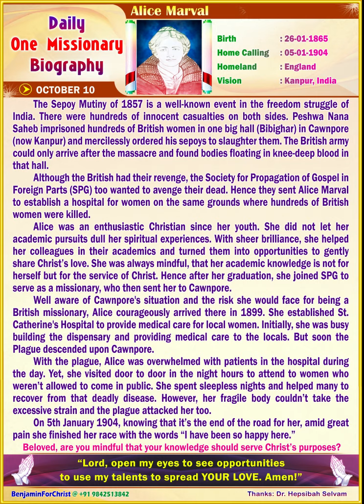Alice Marval (ENGLISH) Daily One Missionary Biography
🛐 *Alice Marval* 🛐

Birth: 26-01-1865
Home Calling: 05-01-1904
Homeland: England
Vision: Kanpur, India

The Sepoy Mutiny of 1857 is a well-known event in the freedom struggle of India. There were hundreds of innocent casualties on both sides. Peshwa Nana Saheb imprisoned hundreds of British women in one big hall (Bibighar) in Cawnpore (now Kanpur) and mercilessly ordered his sepoys to slaughter them. The British army could only arrive after the massacre and found bodies floating in knee-deep blood in that hall.
Although the British had their revenge, the Society for Propagation of Gospel in Foreign Parts (SPG) too wanted to avenge their dead. Hence they sent Alice Marval to establish a hospital for women on the same grounds where hundreds of British women were killed.
Alice was an enthusiastic Christian since her youth. She did not let her academic pursuits dull her spiritual experiences. With sheer brilliance, she helped her colleagues in their academics and turned them into opportunities to gently share Christ’s love. She was always mindful, that her academic knowledge is not for herself but for the service of Christ. Hence after her graduation, she joined SPG to serve as a missionary, who then sent her to Cawnpore.
Well aware of Cawnpore's situation and the risk she would face for being a British missionary, Alice courageously arrived there in 1899. She established St. Catherine's Hospital to provide medical care for local women. Initially, she was busy building the dispensary and providing medical care to the locals. But soon the Plague descended upon Cawnpore.
With the plague, Alice was overwhelmed with patients in the hospital during the day. Yet, she visited door to door in the night hours to attend to women who weren’t allowed to come in public. She spent sleepless nights and helped many to recover from that deadly disease. However, her fragile body couldn’t take the excessive strain and the plague attacked her too.
On 5th January 1904, knowing that it’s the end of the road for her, amid great pain she finished her race with the words “I have been so happy here.”
🚸 *Beloved, are you mindful that your knowledge should serve Christ’s purposes?* 🚸
🛐 *“Lord, open my eyes to see opportunities to use my talents to spread YOUR LOVE. Amen!”* 🛐
🙏🙏 *Praise the Lord!* 🙏🙏
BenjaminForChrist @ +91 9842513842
Thanks: Dr. Hepsibah Selvam